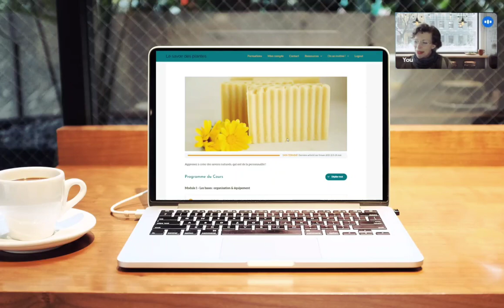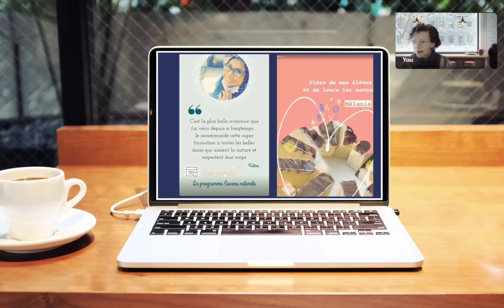L'histoire du premier savon de Karell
► Chaque savon raconte une histoire.

Personne ne se réveille un matin : "Tiens. Il fait beau. Aujourd'hui je vais faire un savon à rasage, au rhassoul avec un marbrage zébré noir et blanc !"

Si, c'est comme cela que vous faites ?
Non, ... sérieusement.

Même les savonnières les plus expérimentées murissent leur projet de savon pendant des jours, voire des semaines.

Alors comment naît un savon ?
Il part toujours d'une histoire. Un savon que l'on crée, c'est un cadeau que l'on offre.
A sa peau ou à ceux qu'on aime.

Karell qui nous raconte l'histoire de son premier savon. Et comment cette histoire a changé beaucoup de choses dans son histoire à elle.

⚠️C'est votre premier savon ? Stop !
Commencez par apprendre les bases.
Rejoignez moi pour un cours en ligne ➠ Objectif : savon réussi !

Les inscriptions sont ouvertes quelques fois dans l'année. Inscrivez vous pour être prévenu des prochaines sessions.

► Qui suis-je ?
J’imagine 1001 recettes à base de plantes pour choisir de vivre mieux au naturel.
Retrouvez toutes mes recettes sur le blog mesrecettesnaturelles.com.